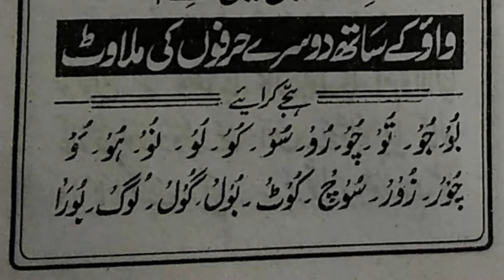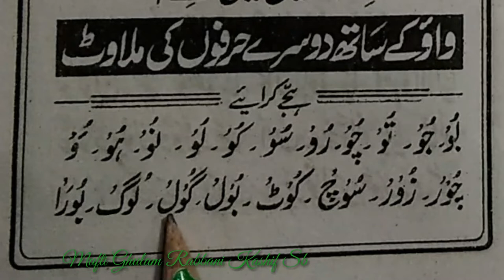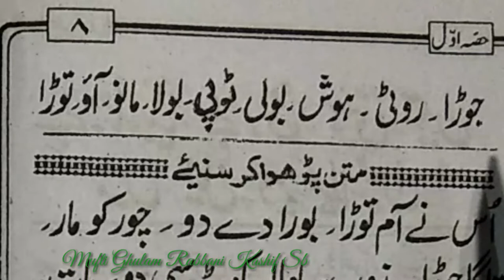Learn to Read Urdu Online Free उर्दू पढ़ना सीखें ll Urdu Sikhen Urdu part 18 ll Urdu Kaise Padhen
हमारे बहुत सारे मुसलमान भाई उर्दू और कुरआन शरीफ पढ़ने से अपरिचित हैं। इसीलिए हमारे चैनल UPDATE 4 VISION  को कायम किया गया है ताकि हमारे ऐसे भाईयों को उर्दू और कुरआन पढ़ना सिखाया जा सके । इसके अलावा दीनी मसले जैसे वजू , नमाज , गुस्ल , पाकी , नापाकी , रोजा, हज , जकात इत्या दि की मुकम्म ल जानकारी दी जा सके । इसके लिए हजरत मौलाना मुफ्ती मुहम्मद गुलाम रब्बा नी काशिफ पूर्णवी की खिदमात हासिल की गई हैं ।

UPATE 4  VISION,Tamire adab quada part 5,learn to read urdu part 1,learn to read urdu class part 2,,learn to read urdu class part 12,
उर्दू पढ़ना सीखें ll Urdu Sikhen